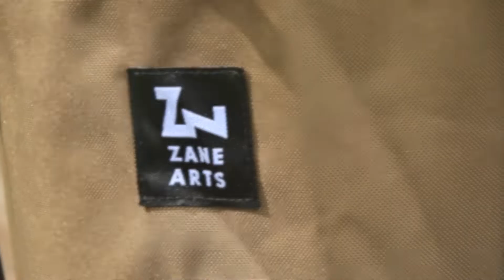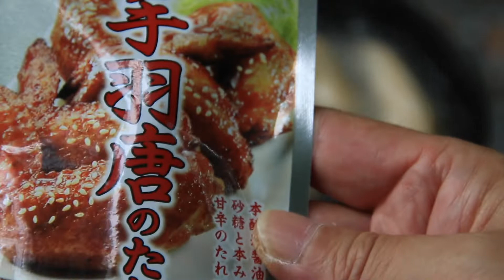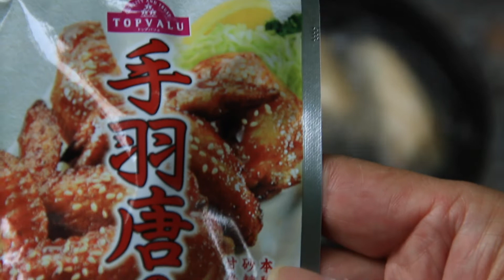ZANE ARTS （ゼインアーツ）MOBI BOX買いました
ZANE ARTSのゴミ箱。MOBI BOXを買いました。
組み立てるなど面倒な面があるものの、カッコいいデザインに納得です。